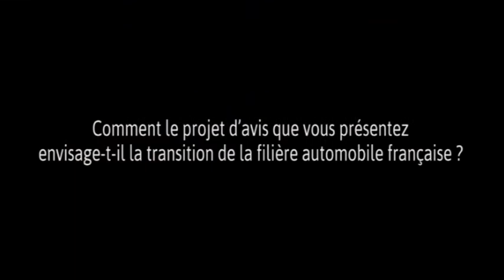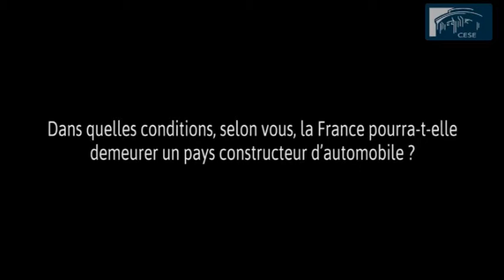La filière automobile : comment relever les défis d'une transition réussie ?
La filière automobile française est confrontée à des défis considérables : le changement de regard que la société porte à une mobilité qui doit devenir « durable », les progrès technologiques indispensables pour aboutir au véhicule « propre » et la concurrence mondiale de plus en plus pressante. La transition sera réussie si elle permet simultanément de faire face aux difficultés immédiates rencontrées par les constructeurs français sur le territoire national et de se préparer au futur de l'automobile. Les recommandations de cet avis s'attachent ainsi tout particulièrement à la mise en synergie des efforts de l'ensemble des acteurs concernés au sein d'une véritable filière au service d'un maintien du site de production France et donc de l'emploi.